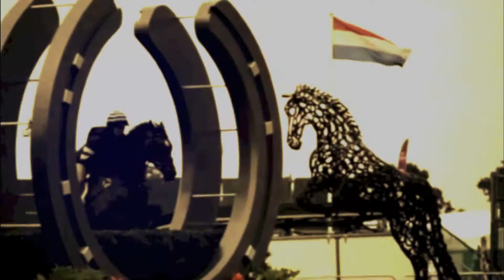||Equinox|| Equestrian Edit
*WATCH IN HD!* I gots supah skills! XD